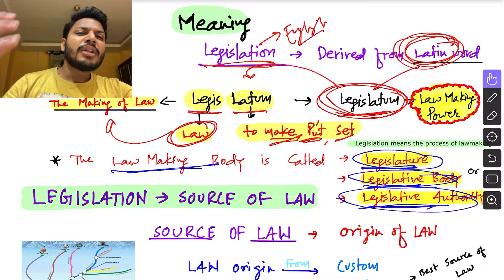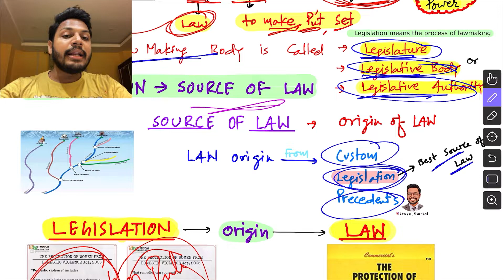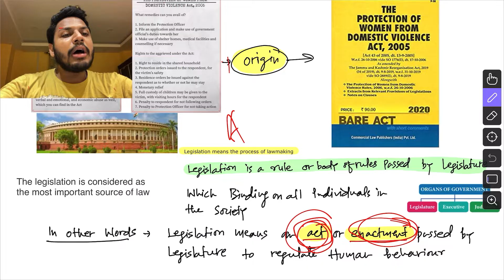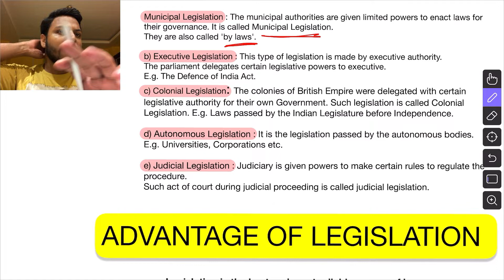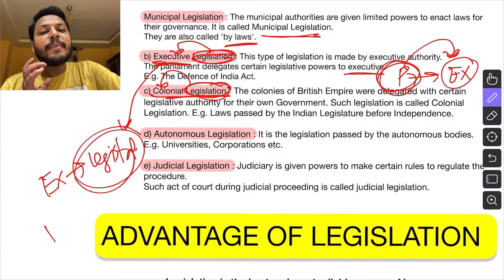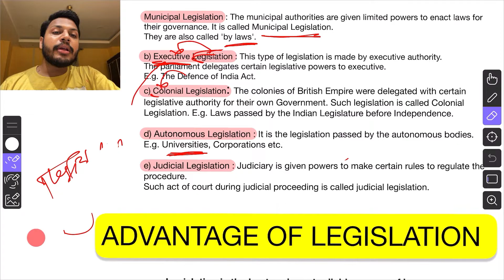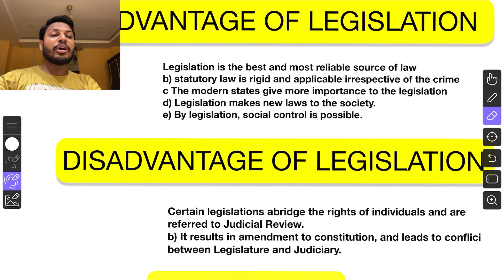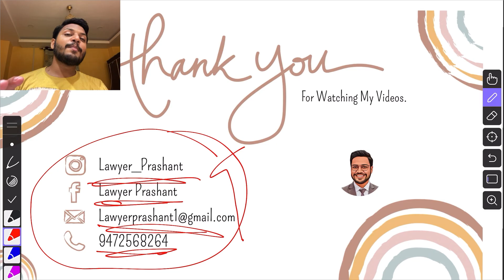Legislation as a Source of Law | Jurisprudence | Kinds of Legislation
For Legal Advice

Hi
Welcome to the Lawyer Prashant YouTube Channel.
The purpose of making this channel is that every citizen should get information about law and know their rights and every Law student should get free Law Subject Lecture.

To fulfill this purpose, I make legal awareness videos here.And here I will be talking about the rights of citizens.
Making Free Law subject Lecture like Constitution, Contract, Hindu Law, IPC, Jurisprudence etc.
Provide Guidance to Law Aspirants.

Time Stamp:-
0:00 Introductions
1:45 Meaning
12:48 Kinds of Legislation

Apple Pencil

Books Link

Hindu Law :- Paras Diwan
Jurisprudence :- V D Mahajan
IPC :- Ratan Lal Dhiraj Lal
CrPc :- Ratan Lal Dhiraj Lal